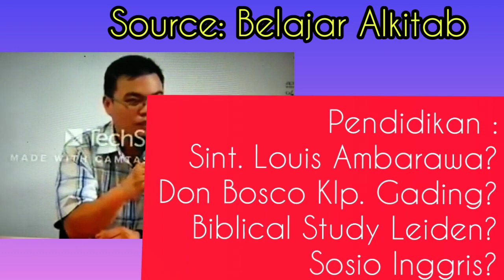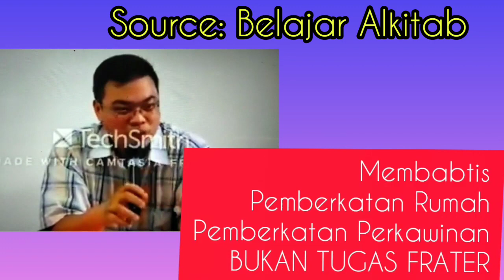TURUT BERDUKACITA ATAS MENINGGALNYA KOH STEVEN INDRA WIBOWO.